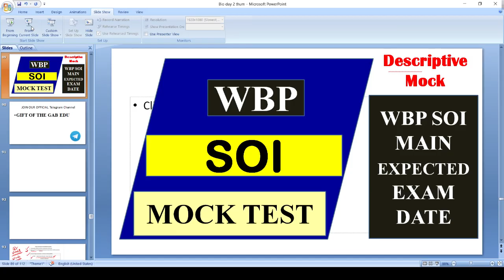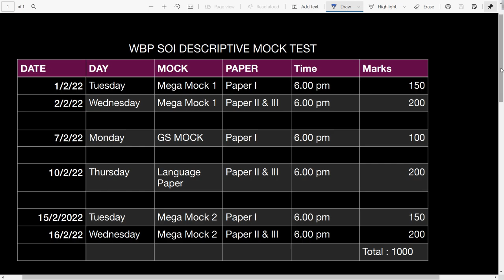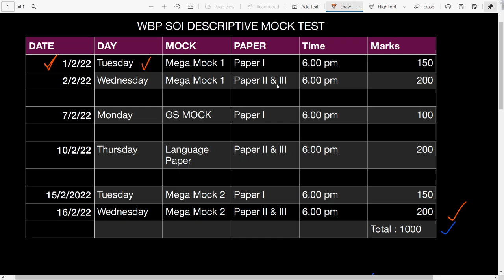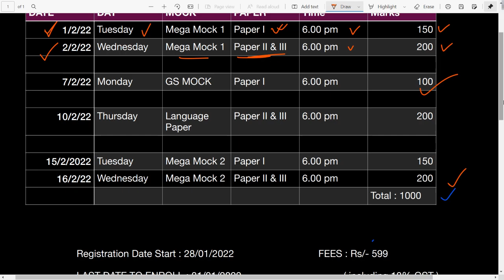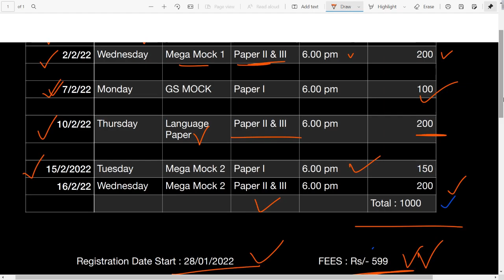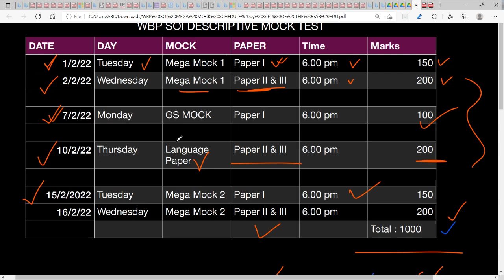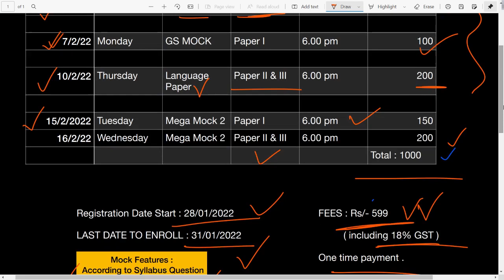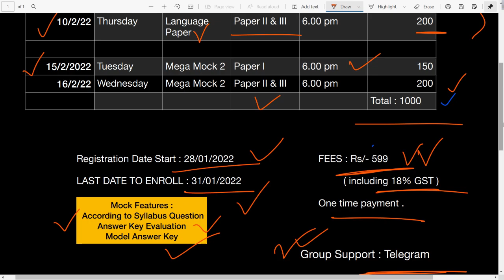WBP SOI MOCK TEST || SOI MAIN EXAM DATE || Descriptive Mock Test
WBP SOI MEGA DESCRIPTIVE MOCK TEST

Registration Date Start : 28/01/2022
LAST DATE TO ENROLL : 31/01/2022

Mock Features :
According to Syllabus Question
Answer Key Evaluation
Model Answer Key

Group Support : Telegram